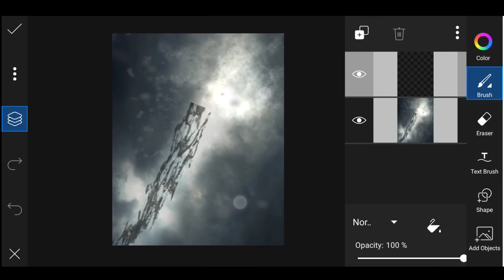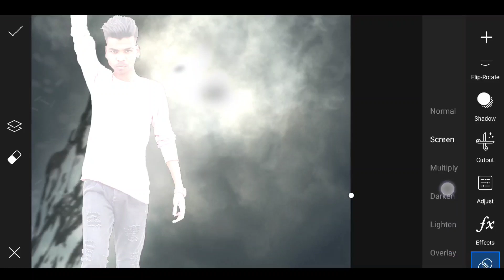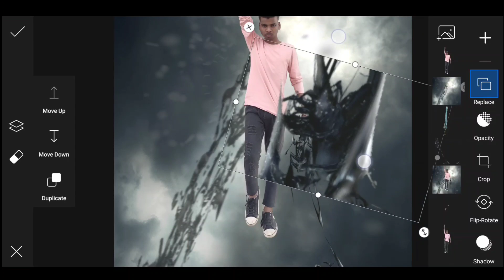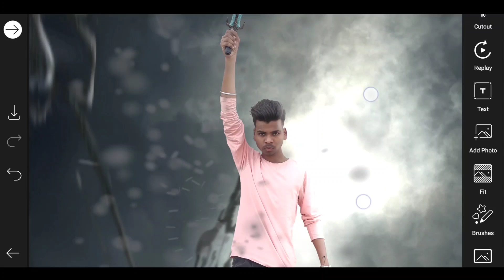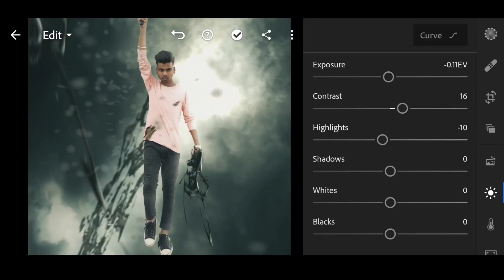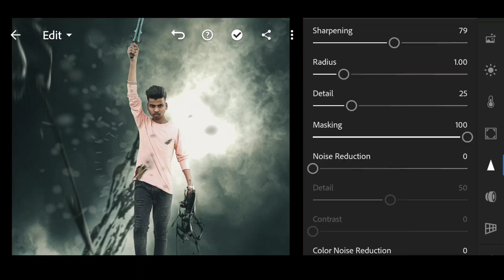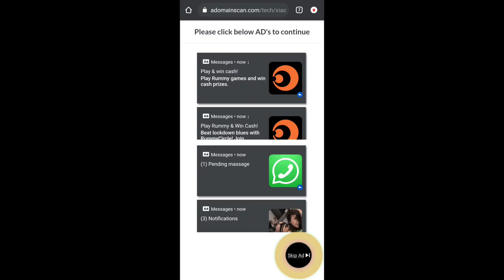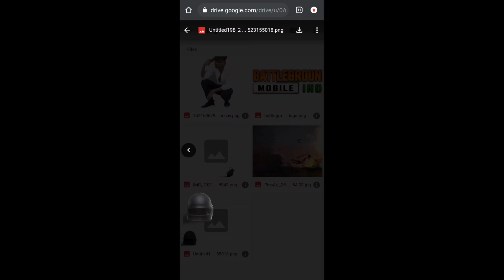SUPERHERO SPECIAL PHOTO EDITING | PICSART SUPERHERO PHOTO EDITING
🔶ABOUT VIDEO
Hello guys in this video i'll tell you how to Create superhero special photo editing in picsart and few more applications

🔷🔹 Videos which help you lot 🔹🔷

your queries (just ingore)

If any difficulty or problem  'comment '
Or